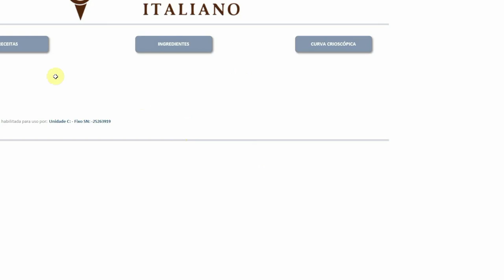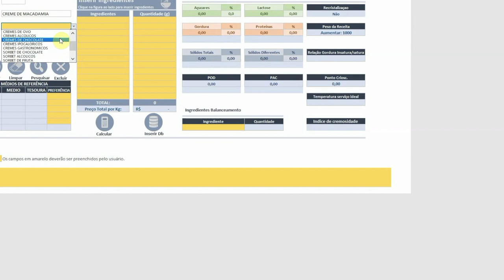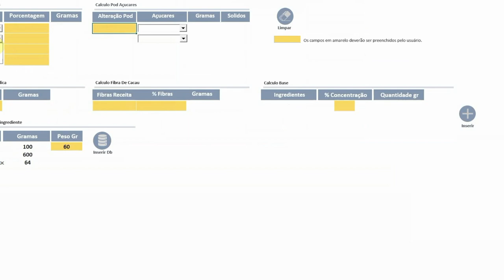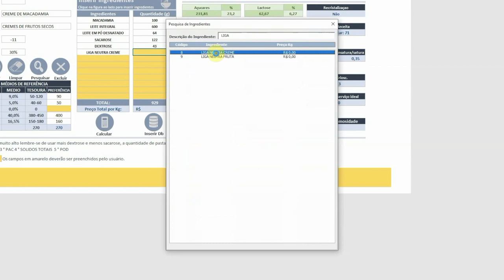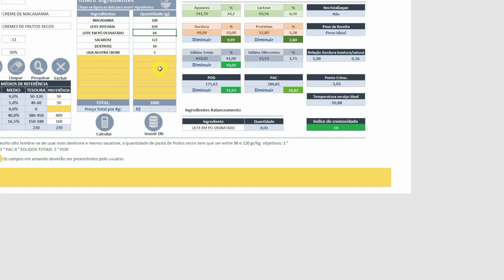Aula TEÓRICA e PRÁTICA com Receita! Como fazer pasta de frutos secos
Frutos secos tem suas particularidades e é preciso conhece-la para não errar nas suas receitas.

Nessa aula o nosso mestre sorveteiro Mirko Stortini vai ensina-los a fazer pasta de frutos secos e como criar frutos secos cristalizados.

Além disso, vai ensinar uma receita que foi sucesso na Cremeria Italiana, o gelato de Macadâmia.

Pega papel e caneta e aproveitem a aula!